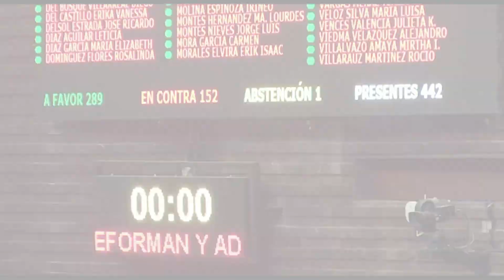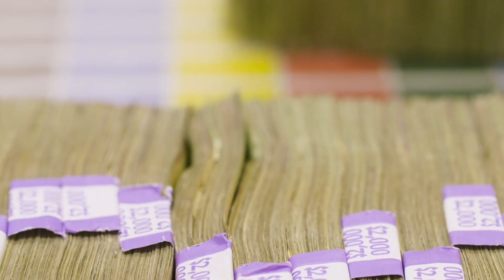LISTAS LAS REFORMAS A LA LEY DE LA INDUSTRIA ELÉCTRICA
En “Desde las Cámaras”, Adriana Sarur conversa con Raúl Morón, precandidato por Morena al gobierno de Michoacán, quien nos habla de sus propuestas y estrategias para